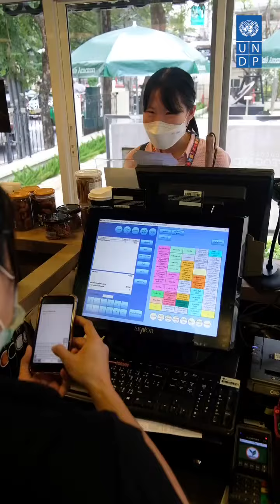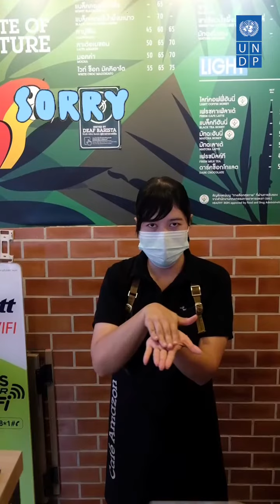Sign Language Day 2022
วันภาษามือโลก ปีนี้ เราขอชวนทุกคนมาเรียนวิธีการสั่งเครื่องดื่มง่ายๆโดยใช้ภาษามือที่ “Cafe Amazon for Chance” หนึ่งในร้านกาแฟที่ให้โอกาสผู้พิการทางการได้ยินในการประกอบอาชีพเหมือนคนปกติ เพื่อเป็นหนึงในแรงสนับสนุนจากภาคเอกชนในการสร้างสังคมที่ทุก ๆ คนสามารถอยู่ร่วมกันและ

On InternationalDayofSignLanguages this year, join UNDP to learn how to order beverages by using sign language at Cafe Amazon for Chance, one of the cafes that hire persons with hearing impairment as baristas, contributing to an inclusive society and leaveNoOneBehind